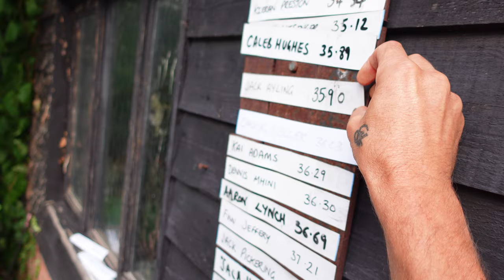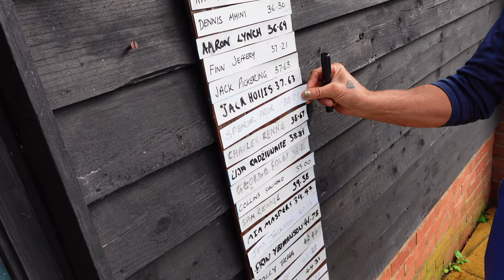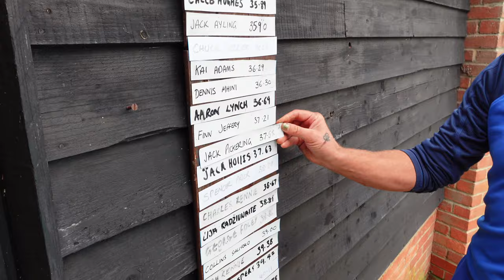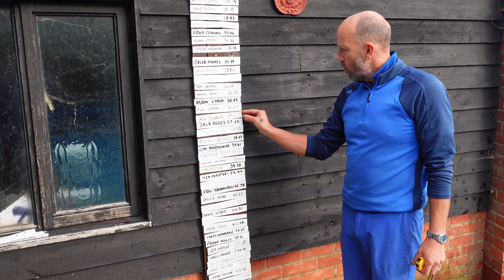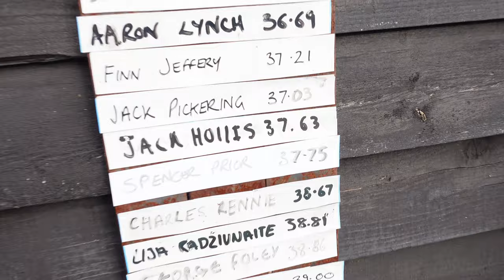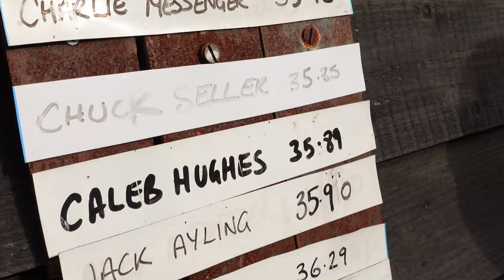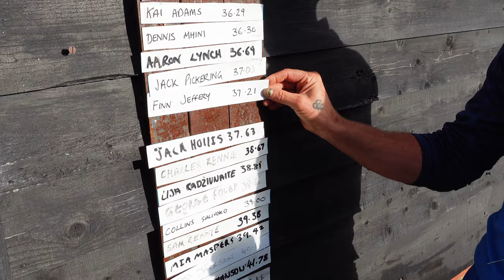OUT OF RETIREMENT FOR THE 10 LENGTH CHALLENGE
We have three new 10 Length Challengers today in Commonwealth Games Semi-Finalist Jessica Jackson, National Medalist Chuck Seller and a team mate of mine from 2008 in Spencer Prior. We also have Jack Pickering continue his rivalry with Jack Hollis who he injured his finger racing the over day at David Lloyd's!